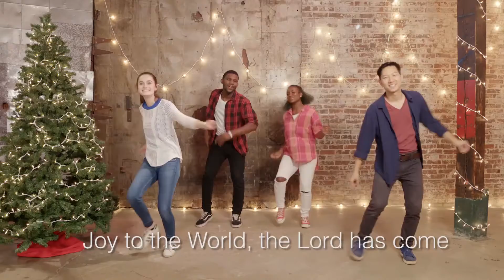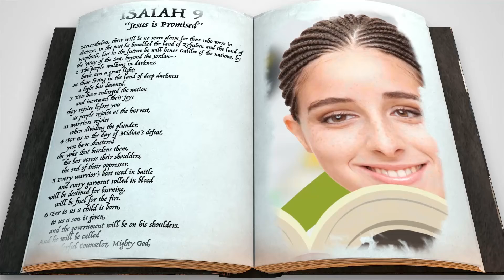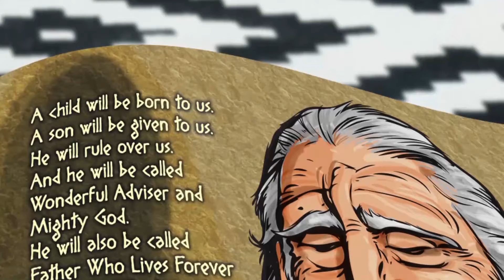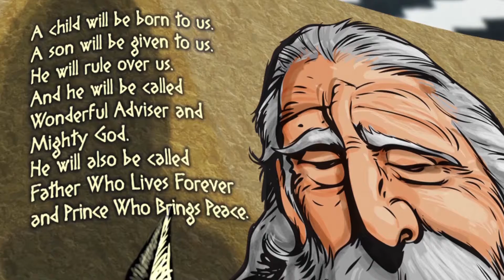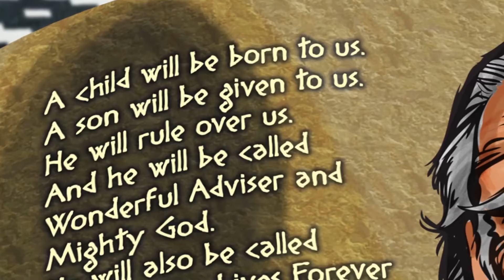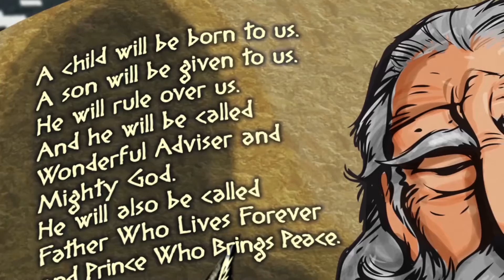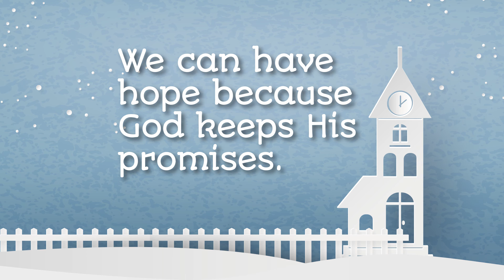December, Week 1 | Elementary Online Experience